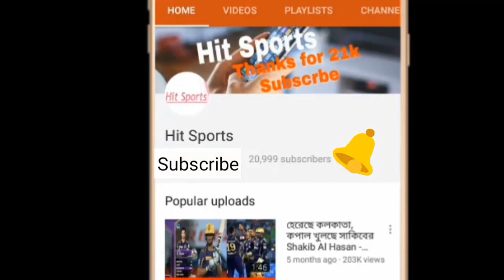সিরিজ নির্ধারিত ম্যাচে লঙ্কানদের বিপক্ষে বাংলাদেশের শক্তিশালী দল ঘোষণা|bangladesh vs sri lanka 2018